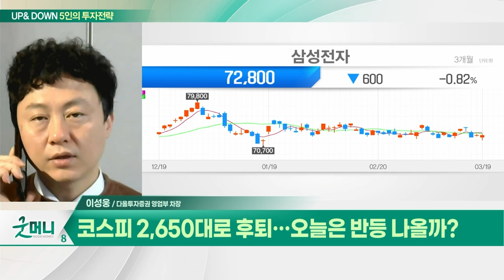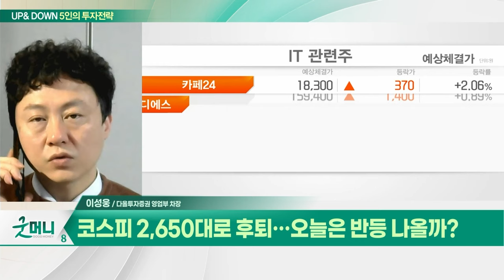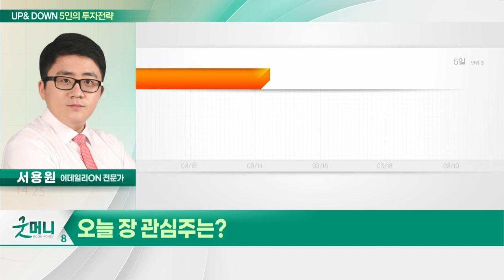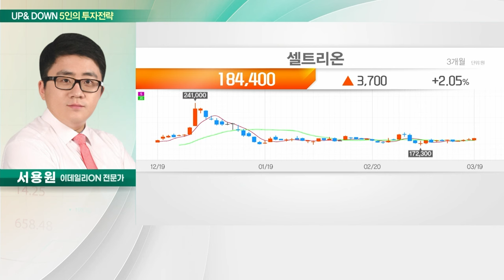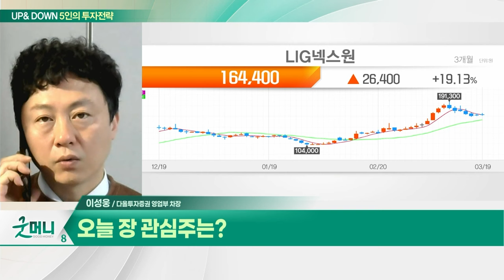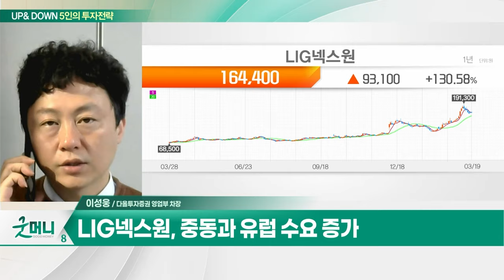셀트리온(068270)... 바이오 섹터 수급 유입 / LIG넥스원(079550)... '현궁' 수출 확대 가능성_UP&DOWN 5인의 투자 전략 (20240320)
Q. 증시, 주도주 조정... 박스피 지속되나?
Q. 코스피 2,650대로 후퇴... 오늘은 반등 나올까?

- 바이오 섹터 수급 유입
- 美서 ‘짐펜트라’ 출시
- 내년 1조원 이상 매출 기대

- '현궁' 수출 확대 가능성
- 중동과 유럽 수요 증가
- 수주잔고 20조원 평가